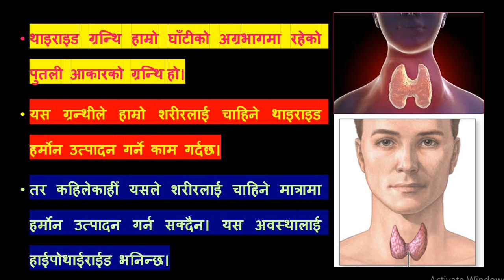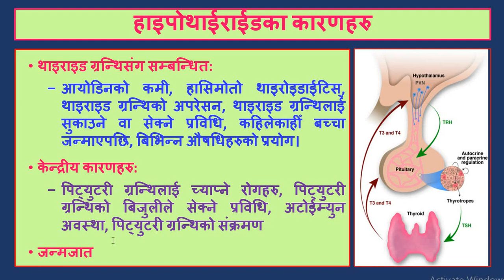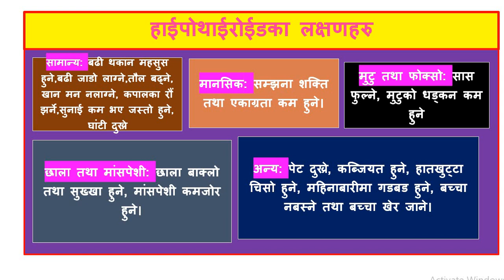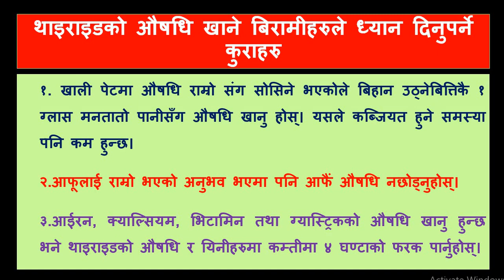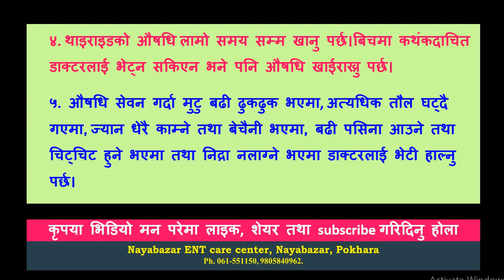हाइपोथाईराईड : कारण, लक्षण, खान नहुने कुराहरु /Hypothyroid and foods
A Nepali language video on: What is hypothyroid?, What should you avoid if you are hypothyroid?
This video explains everything about hypothyroidism including its causes, clinical features, what foods to avoid and what precautions to take when one is suffering from HYPOTHYROIDISM.